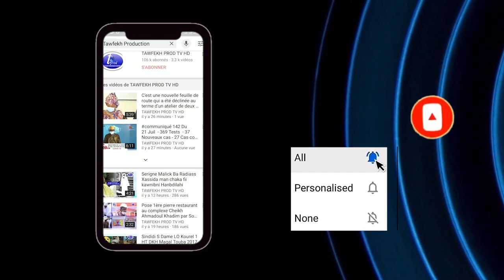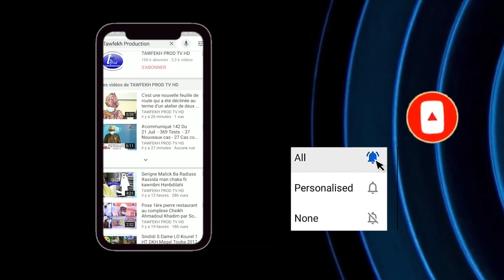Kadou You Rafit La Oustaz Iran Ndao Wakh si Serigne Mountakha Mbacke Bachir